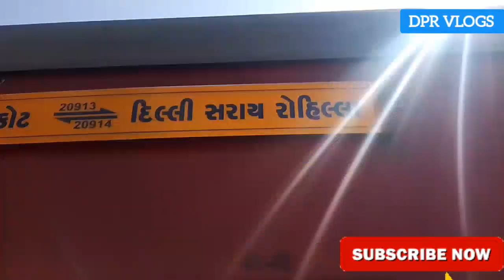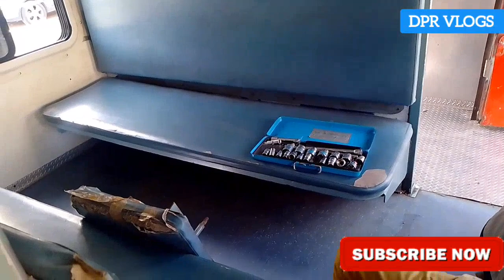यात्री के 1 पर शियाकत पर रेलवे ने सिट को करवा दिया न्यू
रेल यात्री अगर करते हैं शिकायत रेलवे में तो उनके शिकायत के ऊपर कैसे होती है कार्रवाई चलिए देखते हैं वीडियो के अंदर , तो दोस्तों वीडियो में अपने लोगों ने देखा होगा कि एक यात्री थे जो शिकायत किए थे और शिकायत करने वाले यात्री का जो शिकायत था उसके ऊपर रेलवे ने कैसा काम करवा दिया की शिकायत करता भी देखकर के रह जाएंगे दंग , अब शिकायत करते हैं जिस सीट के ऊपर कंप्लेंट किया था उसे सेट को बिल्कुल मैकेनिक के द्वारा कारपेंटर के द्वारा बिल्कुल नया कर दिया गया है अब वह लगेगा ही नहीं शिकायतकर्ता को की इसी सीट के ऊपर हमने कंप्लेंट दर्ज की थी , भारत सरकार और रेलवे डिपार्टमेंट जो काम करती है बिल्कुल ही स्पष्ट रूप से यात्री के सुविधा हेतु 24x7 तत्पर्य रहती है ,